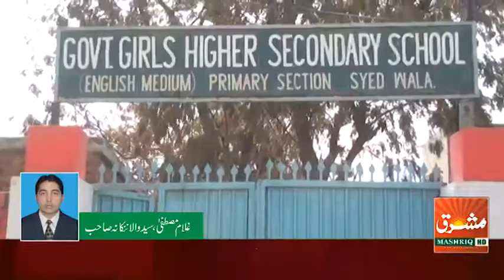سید والا گرلز ہائیر سکینڈری سکول کی بلڈنگ تعمیر نہ ہوسکی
غلام مصطفی نمائندہ مشرق ٹی وی سید والا ننکانہ صاحب